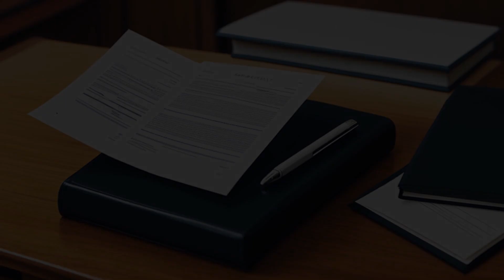Quintanilla v. Texas Television Inc. (1998) Overview | LSData Case Brief Video Summary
Abraham Quintanilla sued a TV station for violating his rights to a Selena concert videotape. He claimed he owned the copyright but couldn't prove it because he didn't have a written agreement. The court said the TV station didn't violate copyright because Quintanilla couldn't prove he owned it. Songwriters claimed the TV station violated their copyright on their songs in the concert, but they didn't provide evidence of ownership, so they lost the case.

Quintanilla v. Texas Television Inc. (1998)
139 F.3d 494